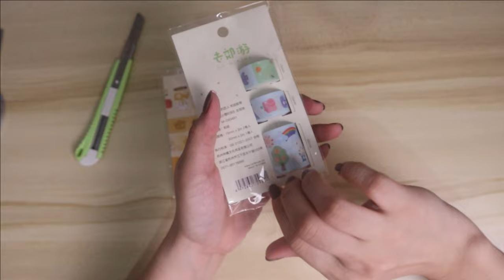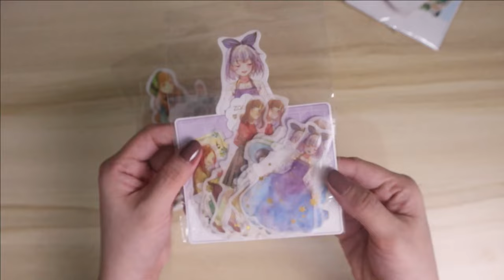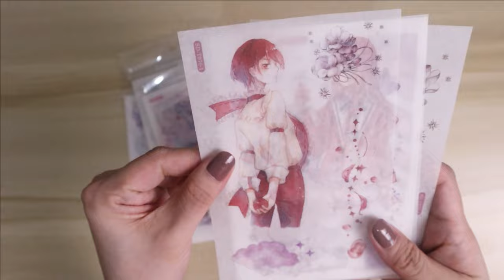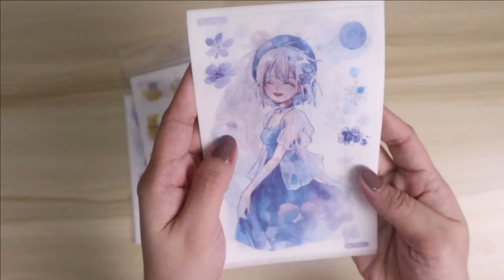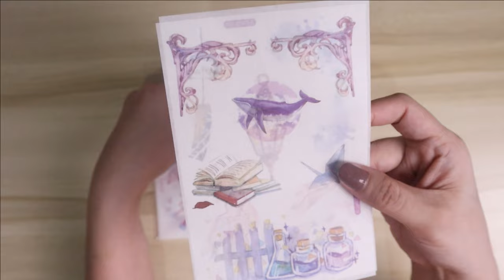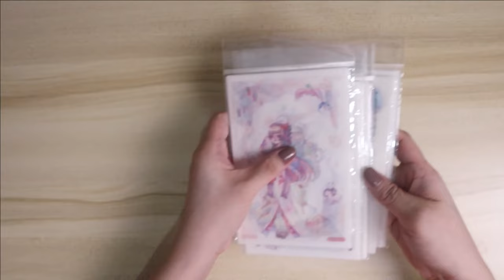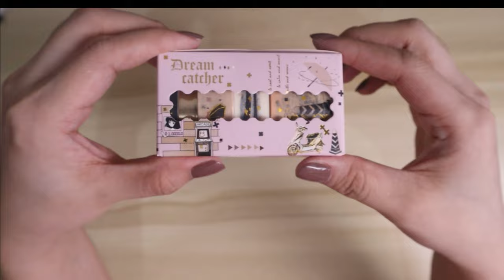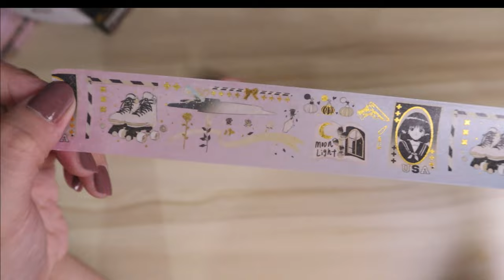Stationery Haul | ASMR | Relaxing Music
xoxo
Gee